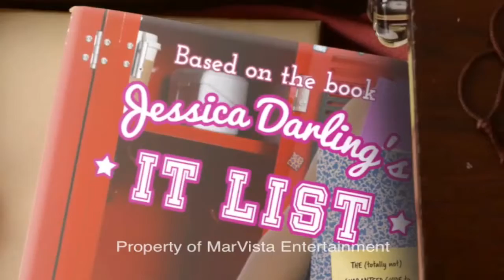Myrna Velasco Demo Reel